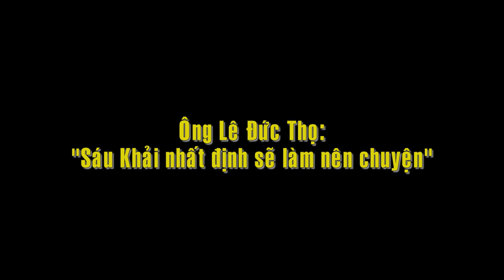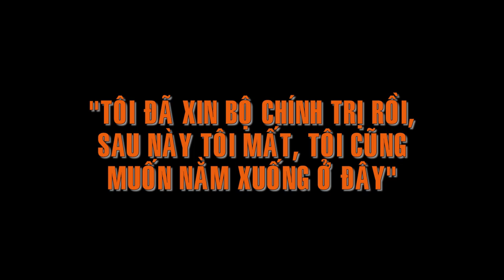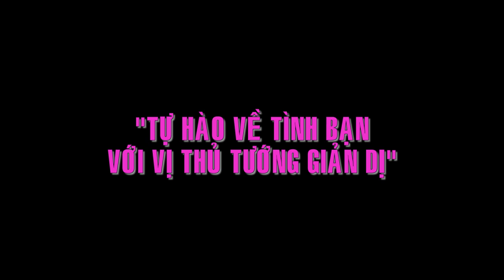Thủ tướng Phan Văn Khải: Điều khiến ông sẵn sàng đánh đổi cả thân thể, sức khỏe và chức Thủ tướng